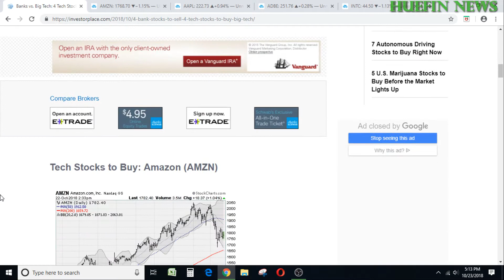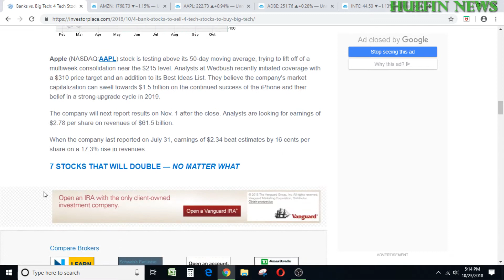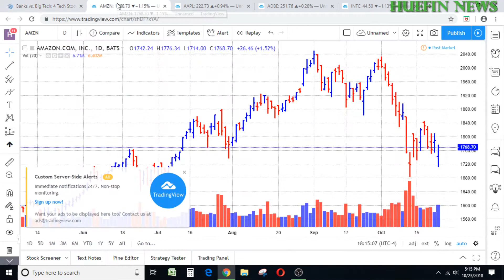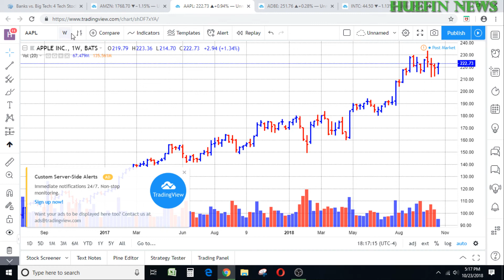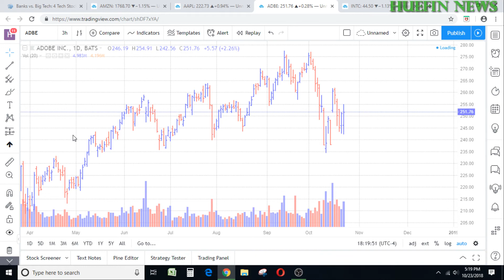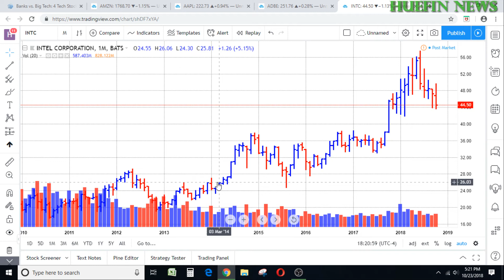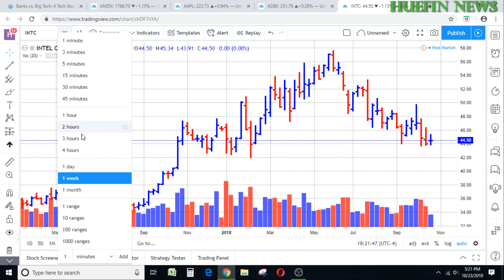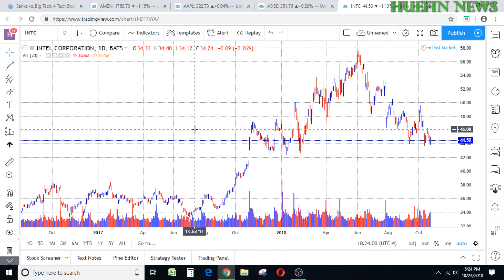ANALYST SAYS, BUY THESE STOCKS: APPLE, AMAZON, ADOBE, INTEL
WELL WE HAVE A ANALYST THAT SAYS NOW IS THE TIME TO BUY APPLE (AAPL), AMAZON (AMZN), ADOBE (ADBE), AND INTEL (INTC).  WE'LL LOOK AT THE PRICE CHARTS TO SEE IF THE ANALYST IS RIGHT IN SAYING TO BUY THESE STOCKS: APPLE, AMAZON, ADOBE, INTEL.